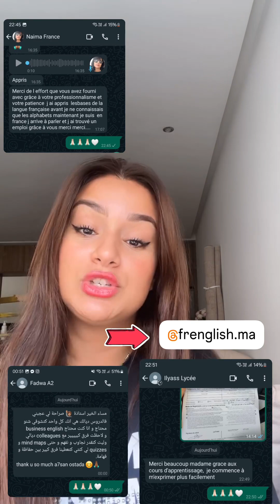رجاء ستايل شي واحد دعا فيا كانت لبوطة غتفركع عليا 🥺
رجاء ستايل
Rajae style